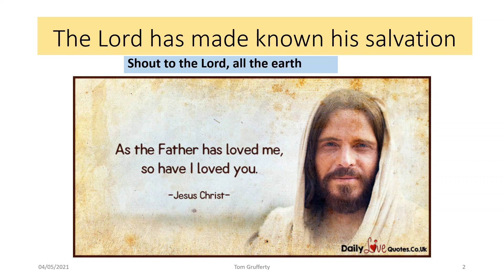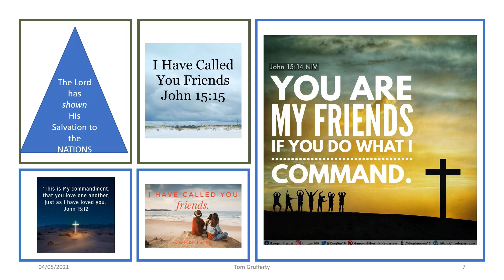Sixth Sunday of Easter